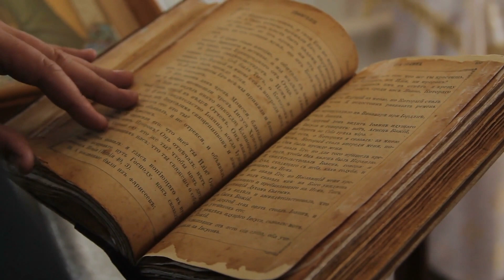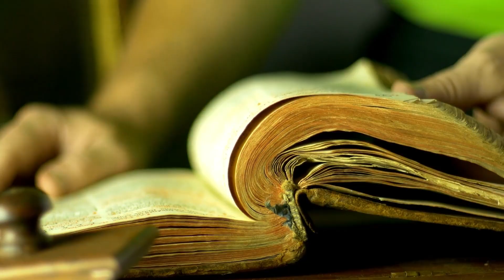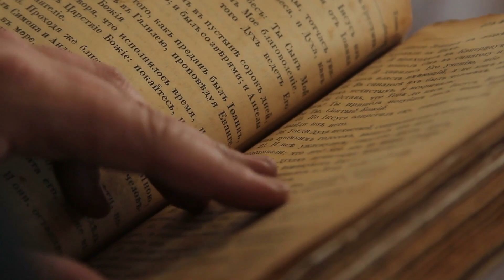Scientists Finally Found Evidence Of Most Advanced Civilization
Today we share how Scientists Finally Found Evidence Of Most Advanced Civilization on this episode of infomystery show